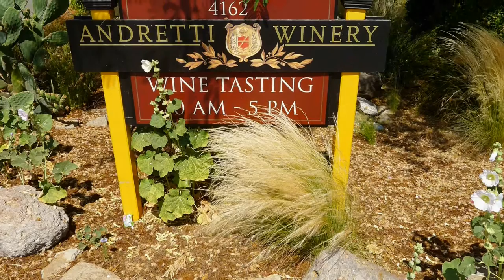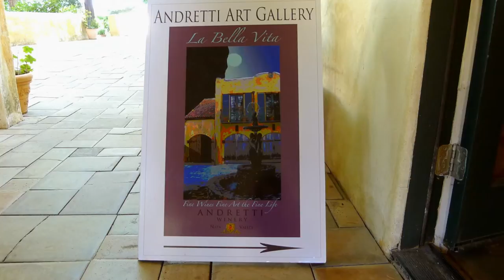CALIFORNIA - NAPA VALLEY - MARIO ANDRETTI WINERY - ERNESTO CORTAZAR - AMAZED BY BEAUTY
Piano Music Ernesto Cortazar  'Amazed By Beauty'
from the album  'The Swan's Tale'